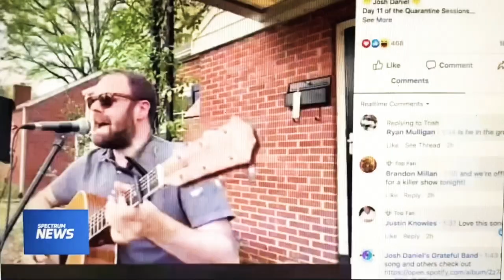News Story about Josh Daniel’s “Quarantine Sessions”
"Porch Jam" Sessions Bringing Joy During Coronavirus Scare
By Courtney Davis Charlotte

CHARLOTTE, N.C. – With the stay-at-home order in effect for Charlotte, it’s not just restaurant workers feeling the pain...but local musicians too.
Charlotte Musician Josh Daniel says after the coronavirus began to spread across the U.S., gig after gig began canceling.
And once the stay-at-home order was in effect, his wife suggested he take his music from the bar to his front porch to play for the neighbors.
Not only creating a private concert for those on his street, but with the help of technology, spreading the joy of music for his fans around the country.
And in turn, those fans have been able to help him stay afloat with virtual tips to keep the music going.
“It’s been really special actually," Daniel says. "It’s given me every single day during the shutdown, just like I would any other day I have somewhere to be at a certain time, and I have a job to do. And that’s really fulfilling to be able to still do the thing I love, and I feel like God blessed me to be able to do music so that’s what I want to share and hopefully spread some love through music.”
Daniel streams his live concert every night on his Facebook page, Josh Daniel's Grateful Band.
He says he will continue playing every night for as long as he needs to.